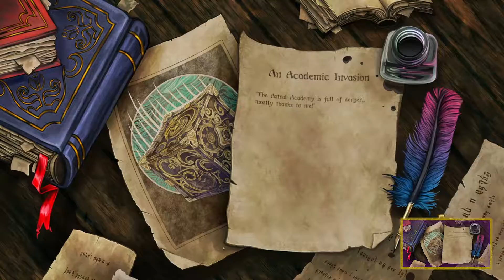Co-Op: Trine 3: The Artifacts of Power - Part 3 - We PontiCan't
We die more in this one episode than the other episodes combined. It's really, really sad.